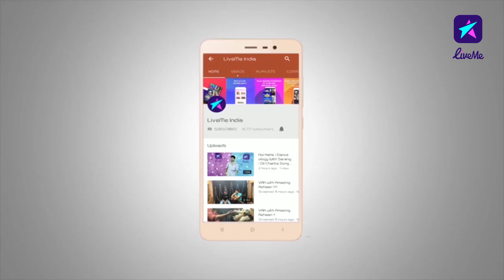Shanky Singh | WWE | Exclusive Interview | Wrestling | LiveMe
Catch the candid interview with the champion wrestler Shanky Singh exclusively with LiveMe!

To catch all the action live, download the LiveMe app now!!